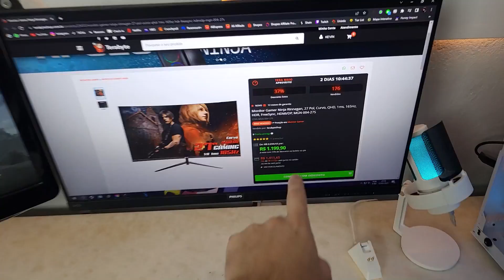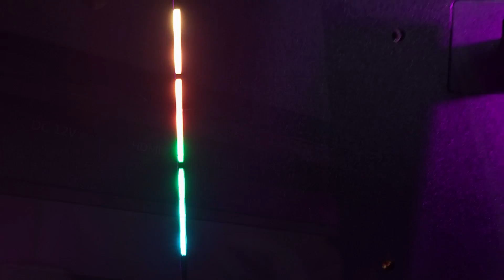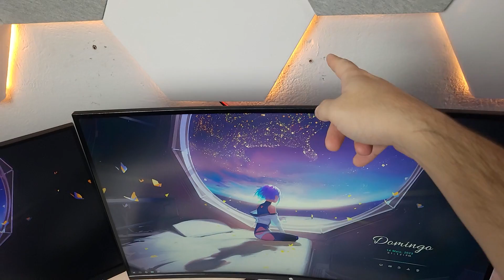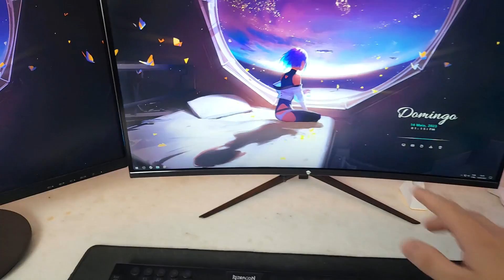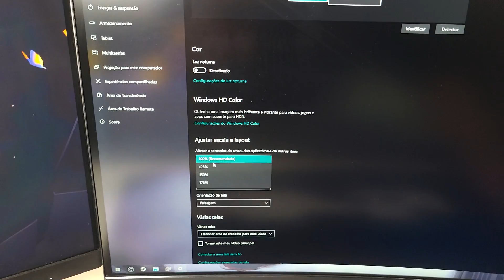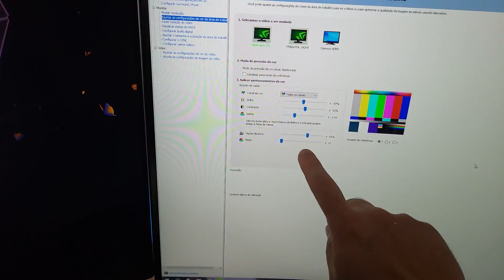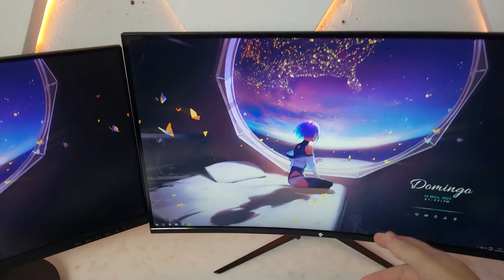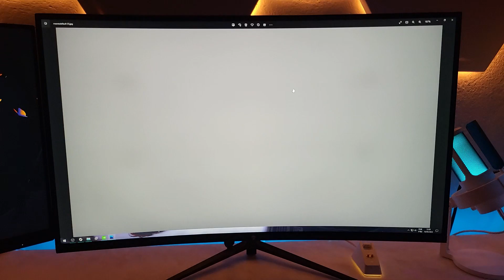Valeu a Pena pagar BARATO? | Monitor Gamer Ninja Rinnegan 27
BAOM? Hoje o vídeo foi mais simples, gravei e postei as presas pra manter frequência, mas eu testei o Monitor Gamer Ninja Rinnegan 27 por 3 dias e eu gostei bastante.

Se tiver alguma dica ou ficou com alguma duvida é só falar nos comentários que fico feliz em responder..

Periféricos e Outros

-Teclado Redragon Horus K618
-Mouse Razer Viper Ultimate
-Microfone Lapela Boya BY-M1 (usei nesse vídeo)
-Microfone Condensador FIFINE AmpliGame A8

Meu Computador

-Placa Mãe Asus ROG Strix B660-A Gaming Wi-Fi D4
-Memoria Ram Asgard Valkyrie v5 3600mhz
-Placa de Video Mllse RTX 3080 10gb
-SSD NVME Kingspec 4.0x4
-Fonte Corsair RMX White Series 750w
-Water Cooler DeepCool Castle 360EX
-Gabinete Rise Mode Galaxy Glass

Tempos

00:00 - Introdução
00:49 - Unboxing
01:59 - Primeiras Impressões
03:16 - Pontos Positivos
06:07 - Pontos Negativo
08:49 - Conclusão
🎵 Music from Free To Use Music
Store, Clound by Lukrembo